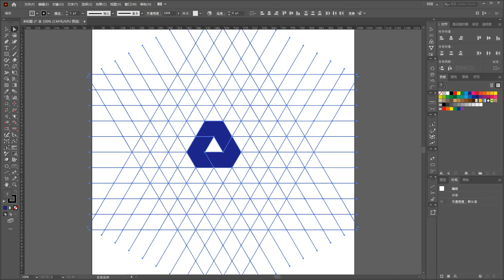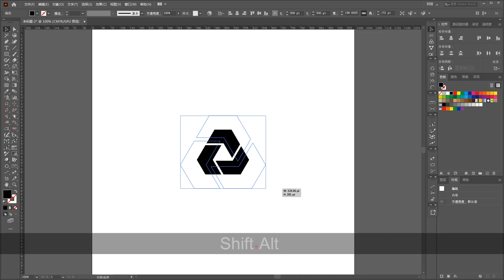Illustrator Equiaxial and equiangular mesh quick modeling 等轴等角网格快速造型-1